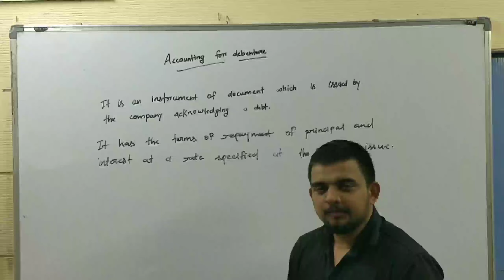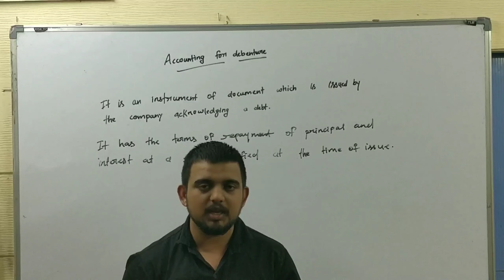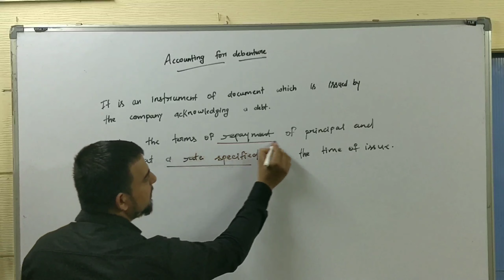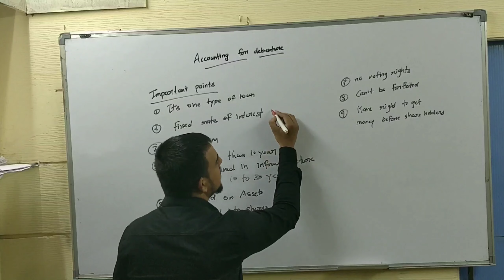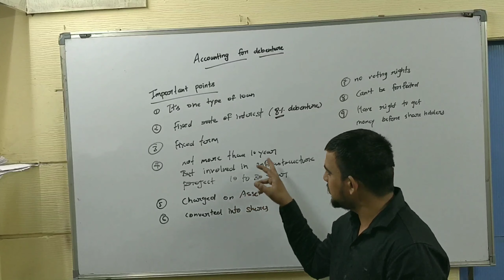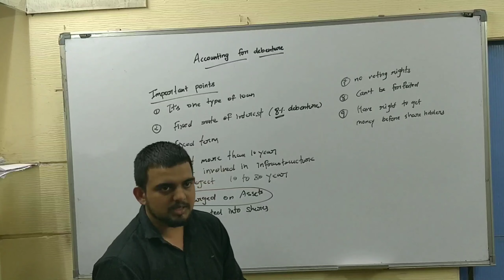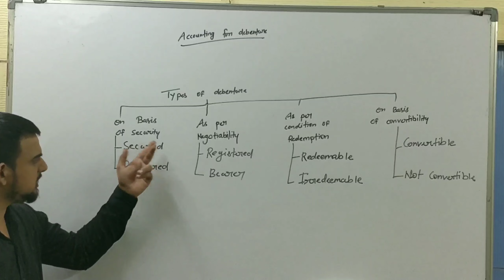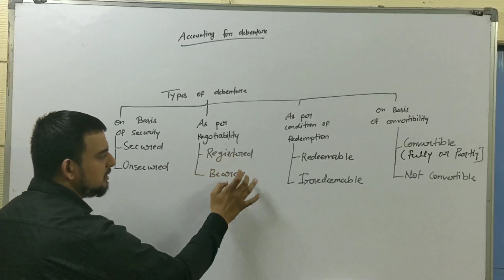#42 Accounting for debenture ( basic explanation and types of debenture)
In this video we are going to learn about debenture  and I am going to discuss basic points of debenture and types of debenture.
And you have any doubt or any suggestion you can share with me in the comment section box...